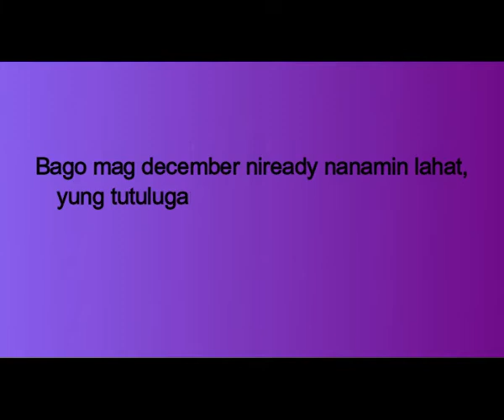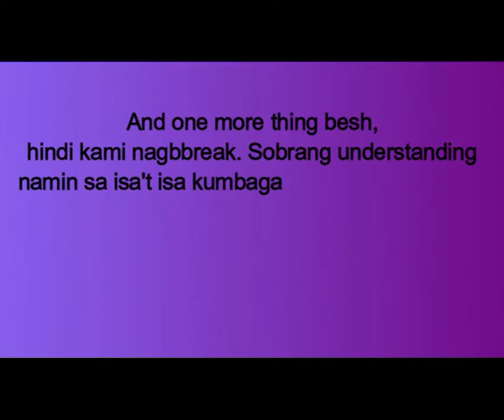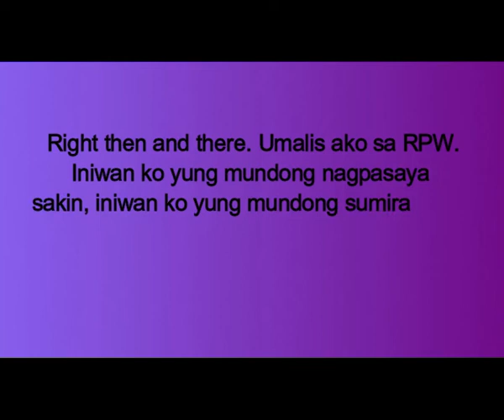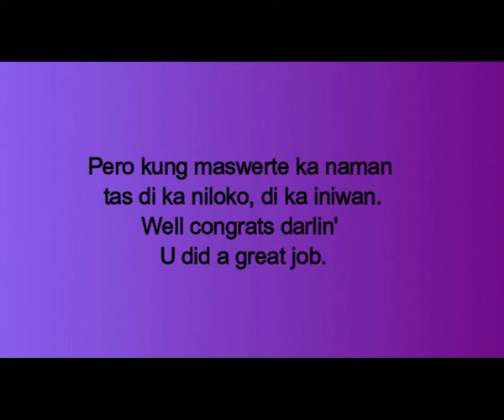RPW LOVE STORY | 1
bASahin mo to ha hehehe